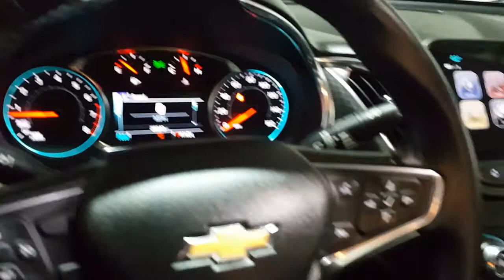*SOLD* 2018 Chevrolet Malibu - Silver Ice Metallic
You can also click the link below to immediately see similar vehicles we have in stock

2018 Silver Chevrolet Malibu with 26,838 miles. Push-to-start, back-up camera, XM radio and more for only $15,999